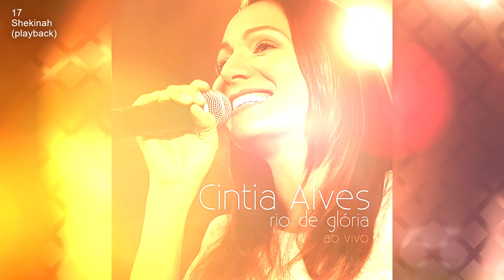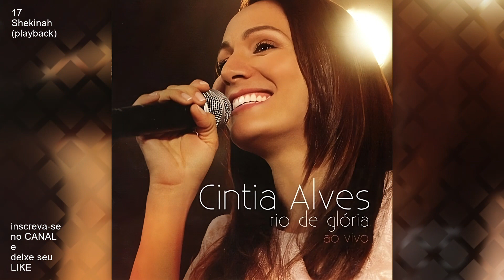CD Cintia Alves - Rio De Glória - 17. Shekinah (playback)